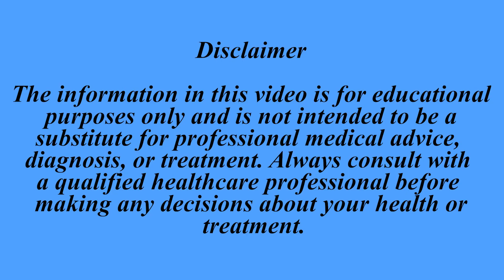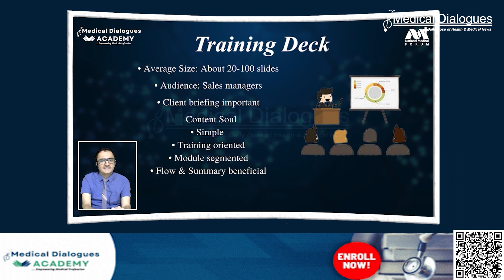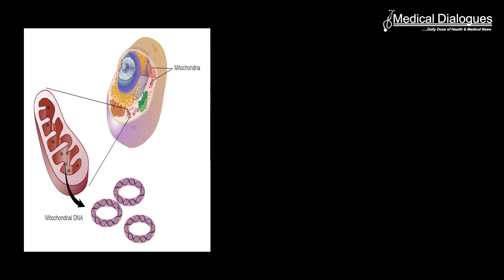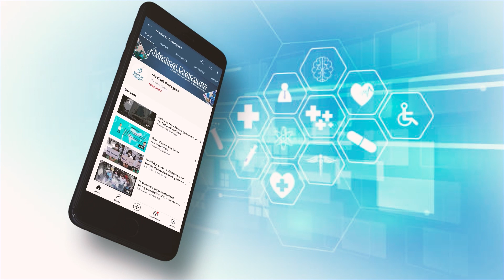New Genetic mutation protects against Parkinson Disease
Newly discovered genetic mutation protects against Parkinson’s disease and offers hope for new therapies

A previously unidentified genetic mutation in a small protein provides significant protection against Parkinson’s disease and offers a new direction for exploring potential treatments, according to a new USC Leonard Davis School of Gerontology study.
The variant, located in a mitochondrial microprotein dubbed SHLP2, was found to be highly protective against Parkinson’s disease; individuals with this mutation are half as likely to develop the disease as those who do not carry it. The variant form of the protein is relatively rare and is found primarily in people of European descent.
The findings appear on January 3, 2024, in the journal Molecular Psychiatry.
First discovered by Pinchas Cohen at the USC Leonard Davis School in 2016, SHLP2 is made within the cell’s mitochondria. Previous research from the Cohen Lab established that SHLP2 is associated with protection from aging-related diseases including cancer and that levels of the microprotein change in patients with Parkinson’s disease; they rise as the body attempts to counteract the pathology of Parkinson's disease but often fail to mount additional production as the disease progresses.
This latest finding builds upon the USC team’s prior mitochondrial research and represents an advance at the intersection of longevity science, precision health, and microprotein discovery.
“This study advances our understanding of why people might get Parkinson's and how we might develop new therapies for this devastating disease,” said Cohen, professor of gerontology, medicine and biological sciences and senior author of the study. “Also, because most research is done on well-established protein-coding genes in the nucleus, it underscores the relevance of exploring mitochondrial-derived microproteins as a new approach to the prevention and treatment of diseases of aging.”
The research team was able to use targeted mass spectrometry techniques to identify the tiny peptide’s presence in neurons and found that SHLP2 specifically binds to an enzyme in mitochondria called mitochondrial complex 1. This enzyme is essential for life, and declines in its function have been linked not only to Parkinson’s disease but also to strokes and heart attacks.
“Our data highlights the biological effects of a particular gene variant and the potential molecular mechanisms by which this mutation may reduce the risk for Parkinson’s disease,” said Kim. “These findings may guide the development of therapies and provide a roadmap for understanding other mutations found in mitochondrial microproteins.”